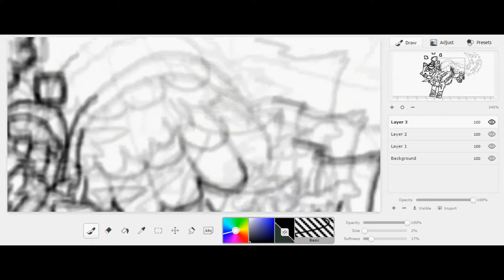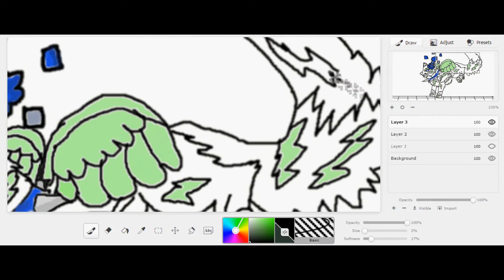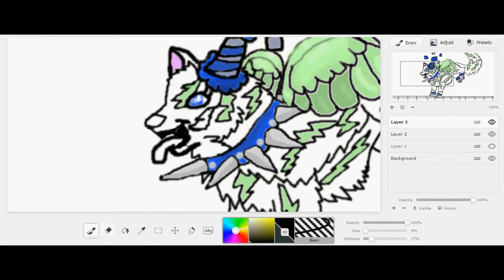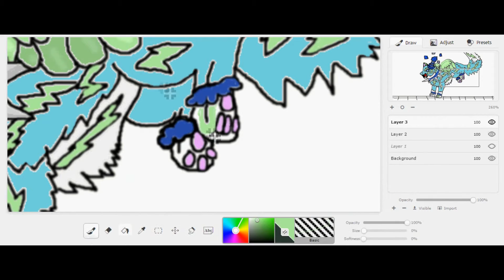"Today's My Birthday!"- Speed draw #6- Birthday Party EXTRAVAGANZA! #5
I am 16 today XD i hope all of you enjoy this speed draw! and have a good day today :3